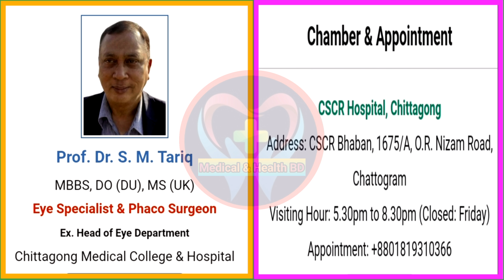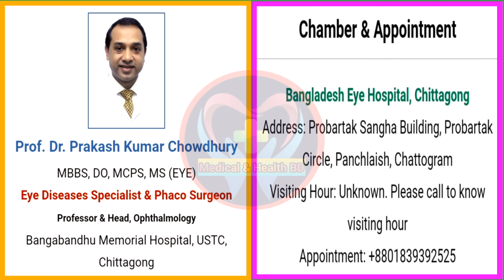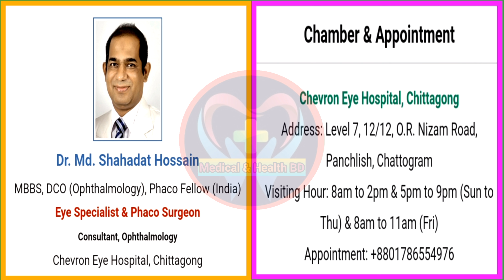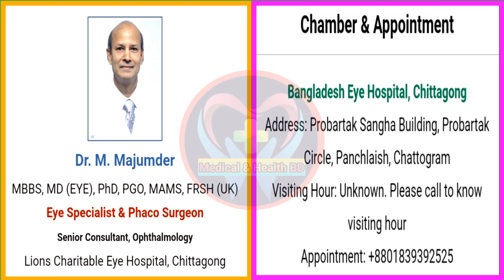চট্টগ্রামের সেরা ১০জন চক্ষু রোগ বিশেষজ্ঞ ডাক্তারগন | Best Eye Specialist Doctor in Chittagong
চট্টগ্রামের সেরা ১০ জন চক্ষু রোগ বিশেষজ্ঞ ডাক্তারগন | Best Eye Specialist Doctor in Chittagong.

An ophthalmologist or eye specialist is a medical doctor who specializes in eye and vision care.In this Youtube Channel you can find out & choose the best eye specialist doctor, Phaco Surgeon in Chittagong with their chamber information & contact number.
Best Phaco Surgeon of Chittagong.

*Chittagong All Doctor List Link Given Below*